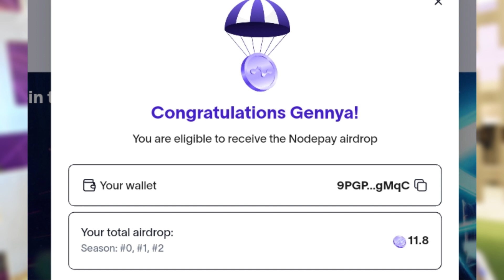NodePay Season 2 Airdrop Tokens Allocations (How To Claim Your Tokens)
Nodepay has announced the listing of its native token, $NC, on Jan. 14, 2025, do this now to be able to claim your $NC tokens

IF YOU MISSED $GRASS AIRDROP SEASON 1 PLEASE DON'T MISS THESE AIRDROPS

TELEGRAM AIRDROP YOU MUST NOT MISS

HOT WALLET
Start Farming Hot Now👇👇

𝗧𝗼𝗽 𝗕𝗲𝘀𝘁 𝗘𝘅𝗰𝗵𝗮𝗻𝗴𝗲𝘀 𝗧𝗼 𝗨𝘀𝗲 𝗜𝗻 𝗧𝗿𝗮𝗱𝗶𝗻𝗴 𝗖𝗿𝘆𝗽𝘁𝗼